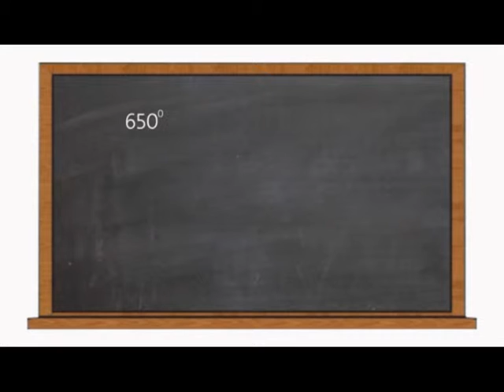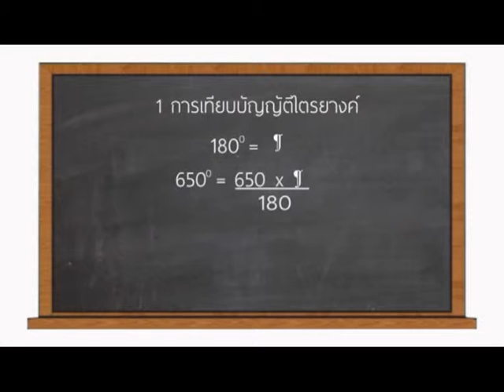การหมุนมุมขนาดใหญ่ By Class A